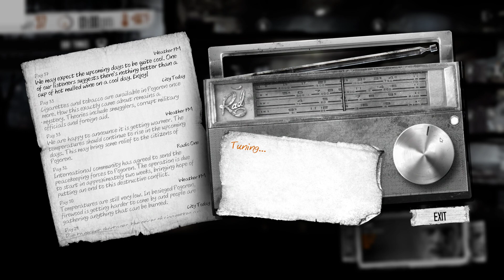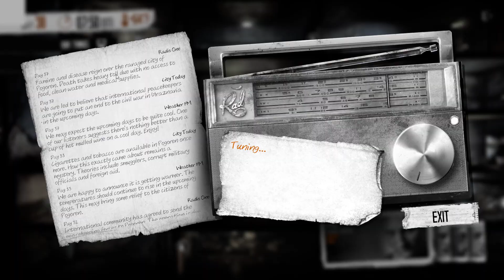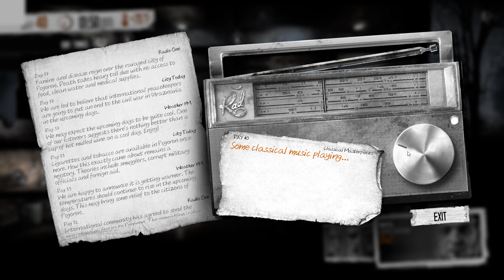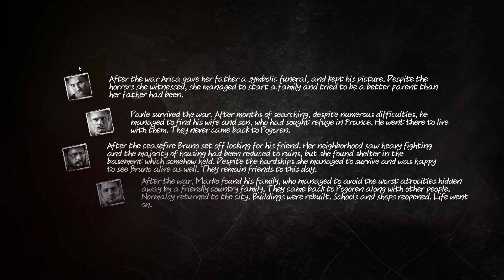This War Of Mine Scenario 2 Part 7 Day 35 to 42 - BRUNO IS CONTENT FOR THE FIRST TIME! Ending